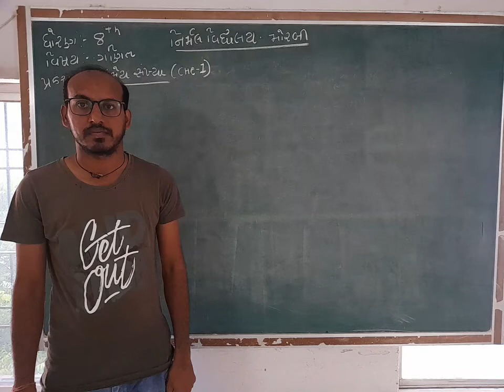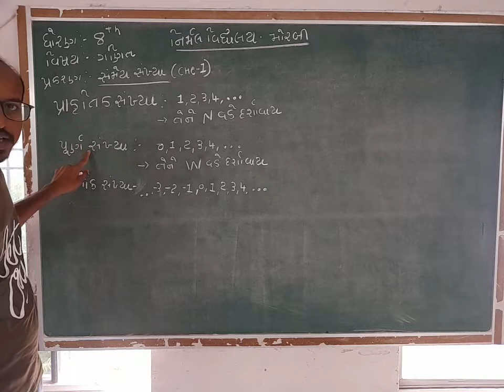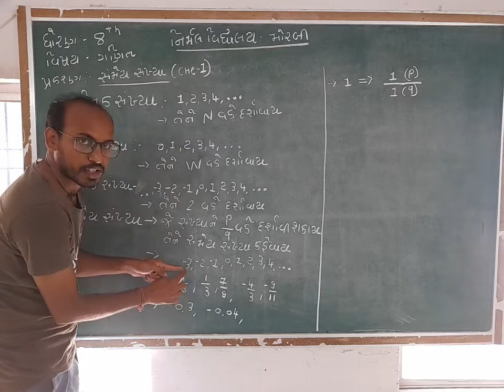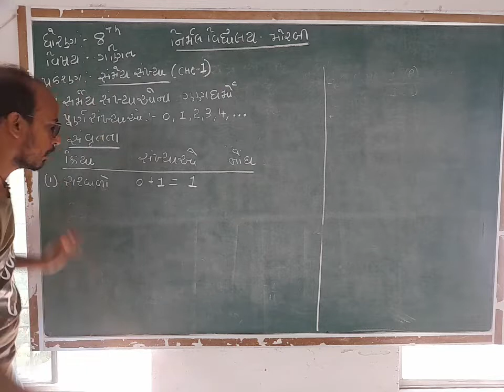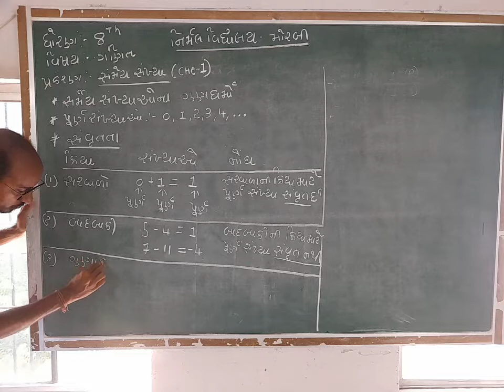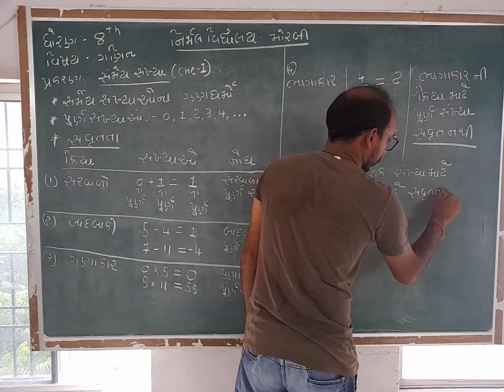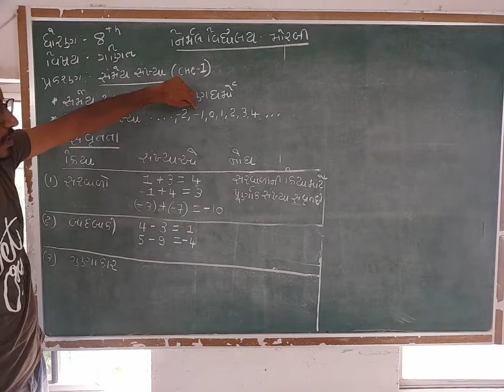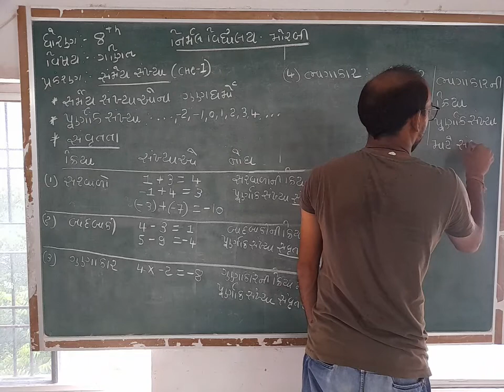Std - 8 Maths Chepter - 1,Part - 1